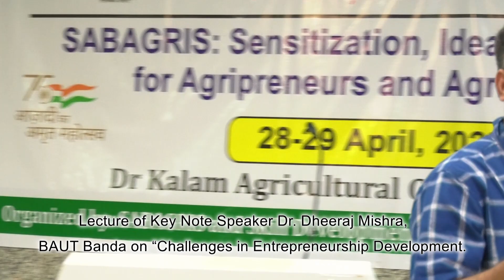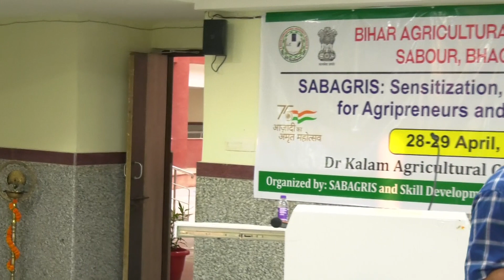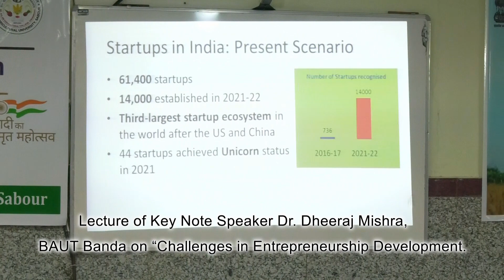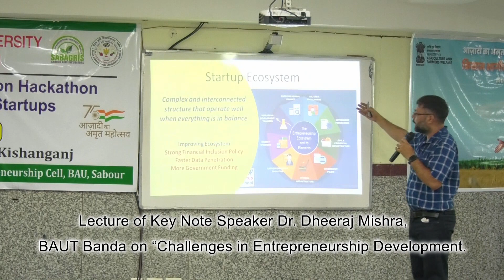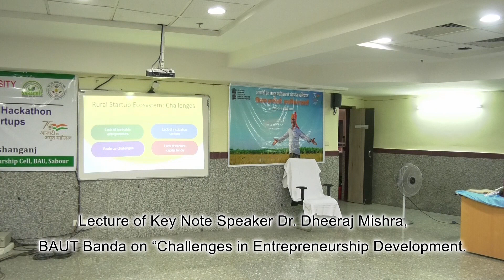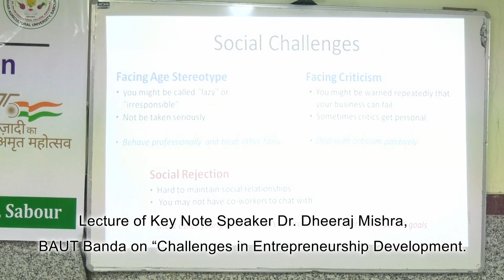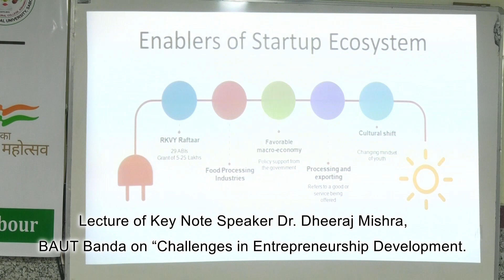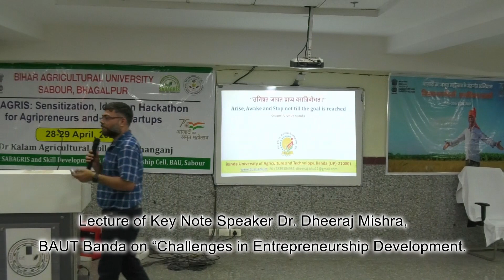10 Dr Dheeraj Kumar I Assistant Professor I BUAT Banda